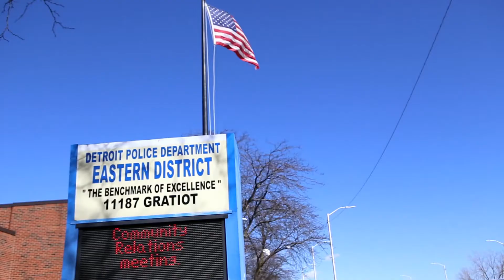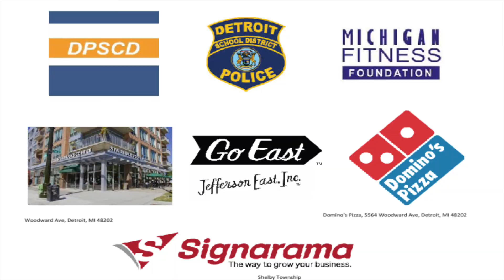AmeriCorps Urban Safety Program Serving the Osborn Community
Please take a moment to view this video, produced by the Corporation for National and Community Service, which recognizes and celebrates the accomplishments that have been achieved with the support of the many community program  partners and funders.

Follow AMUS Detroit on Instagram @detroitamus and Twitter & Facebook @amusdetroit . for more information.